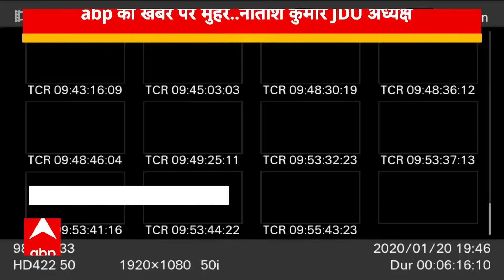JDU Political Crisis: नीतीश के जेडीयू अध्यक्ष बनने पर पटना में जश्न का माहौल | Nitish Kumar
राजीव रंजन सिंह उर्फ ललन सिंह के इस्तीफे के तुरंत बाद नीतीश कुमार ने जनता दल यूनाइटेड की कमान थाम ली है. जनता दल युनाइटेड की राष्ट्रीय कार्यकारिणी की बैठक में नीतीश कुमार फिर एक बार राष्ट्रीय अध्यक्ष बनाए गए हैं.